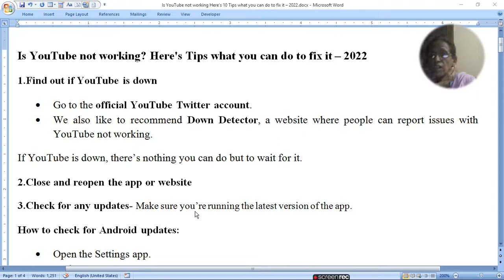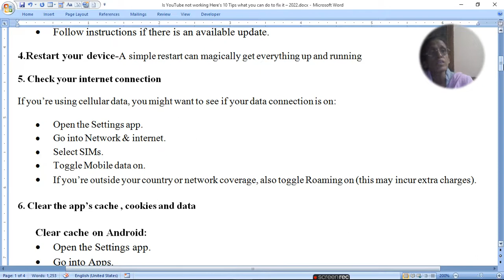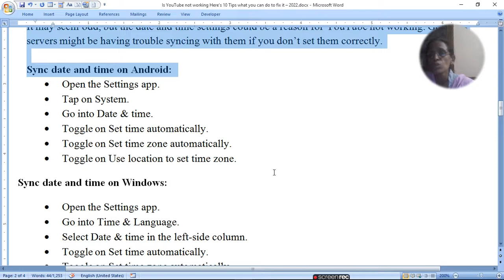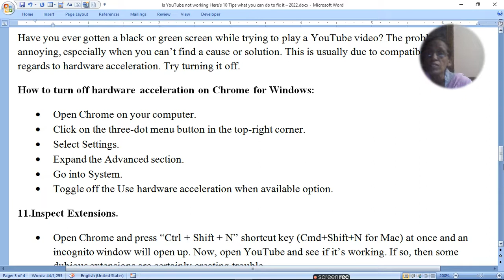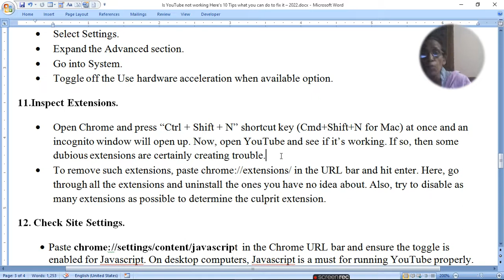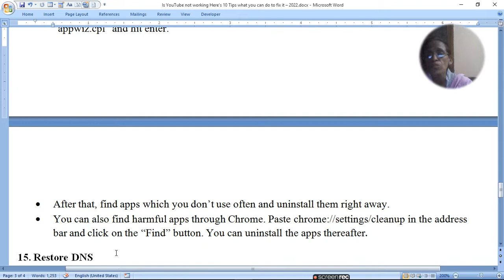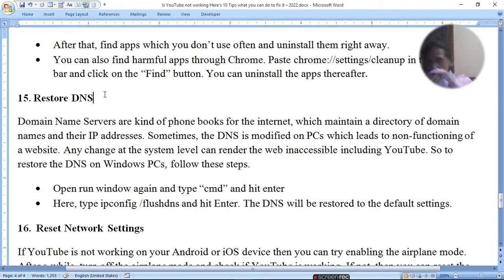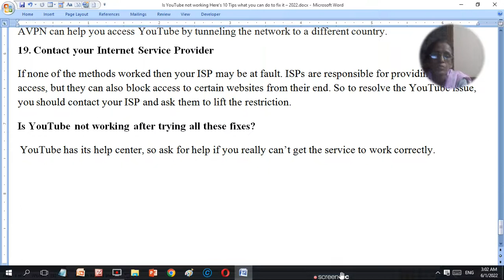Is YouTube not working? Here's Tips what you can do to fix it – 2022 | ratan agarwal it informer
Is YouTube not working? Here's Tips what you can do to fix it – 2022

1. Find out if YouTube is down
2. Go to the official YouTube Twitter account.
3. We also like to recommend Down Detector
4. Close and reopen the app or website
5. Check for any updates
6. Restart your device
7. Check your internet connection
8. Clear the app’s cache Cookies and data
9. Sync your date and time
10. Is the network blocking YouTube?
11. Update your GPU drivers
12. 10.Turn off hardware acceleration
13. 11.Inspect Extensions.
14. 12. Check Site Settings.
15. 13.Check Proxy Settings.
16. 14.Uninstall Unknown Apps
14. Restore DNS
15. Reset Network Settings
16. Update Operating System
17. Use a VPN
18. Contact your Internet Service Provider
19. Is YouTube not working after trying all these fixes?
20. Is YouTube not working after trying all these fixes?
  YouTube has its help center, so ask for help if you really can’t get the service to work correctly.